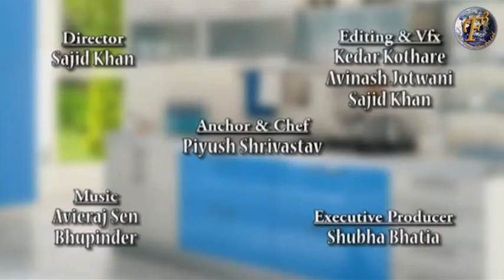SUVA GAJAR KI SABZI FOR PREGNANCY II गर्भावस्था के लिए - सुवा गाजर की सब्ज़ी II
SUVA GAJAR KI SABZI FOR PREGNANCY II गर्भावस्था के लिए - सुवा गाजर की सब्ज़ी II  BY F3 BACHELORS COOKING

In this video OF F3 Bachelors Cooking our chef Piyush Shrivastava is telling the healthy, delicious & quick recipe to how to make " SUVA GAJAR KI SABZI FOR PREGNANCY " in less than 5 mins.